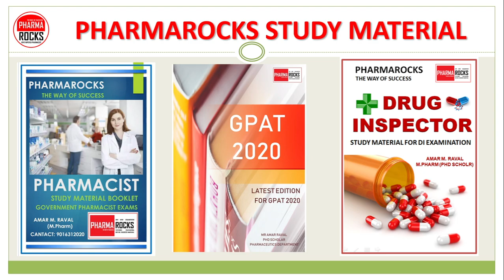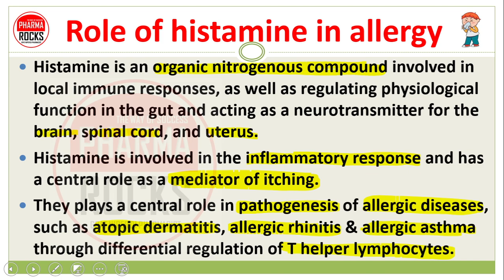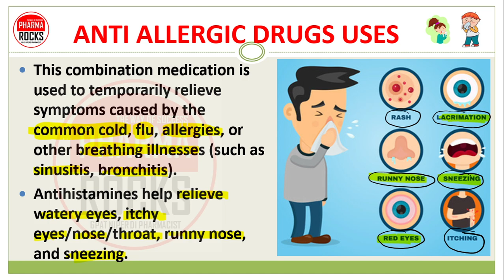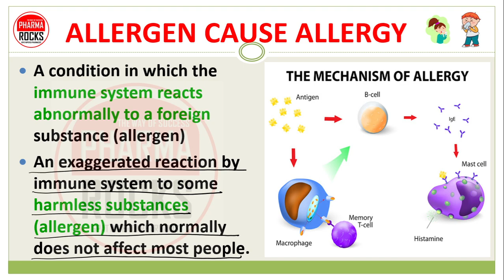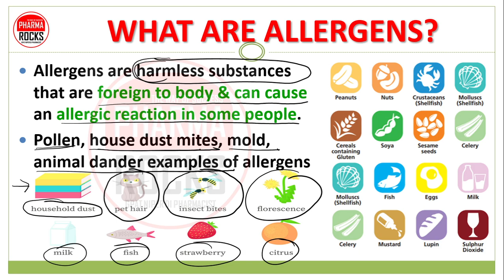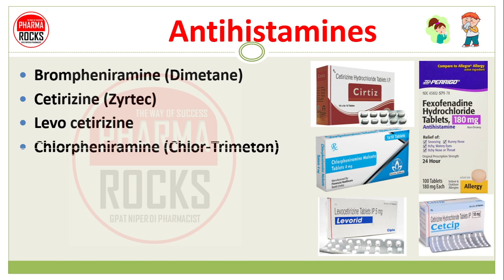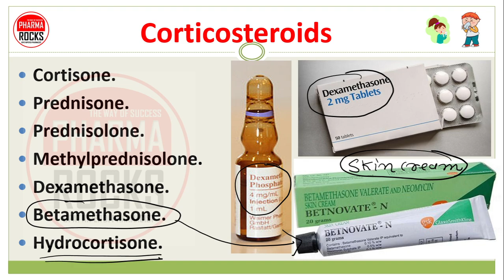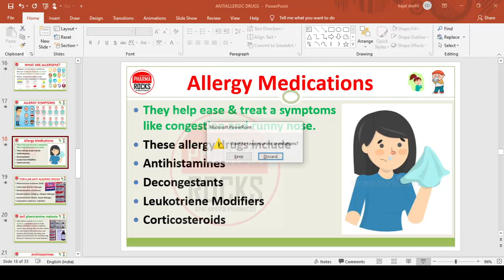ANTI ALLERGIC DRUGS, BASIC USE OF MEDICINES, PHARMACOLOGY, DOSE, CLASSIFICATION, SIDE EFFECTS, AVIL,